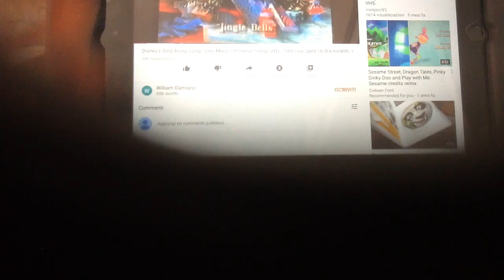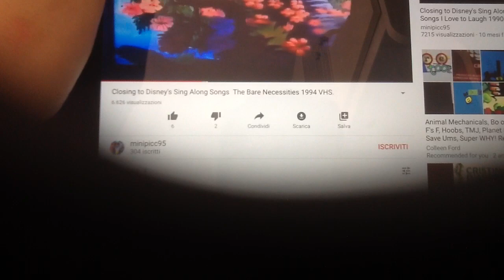Disney sing along songs